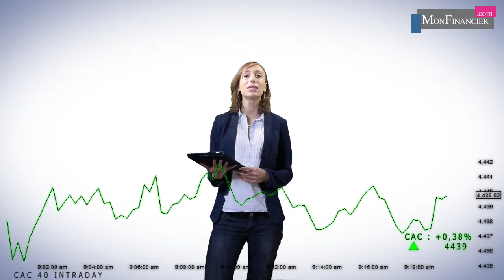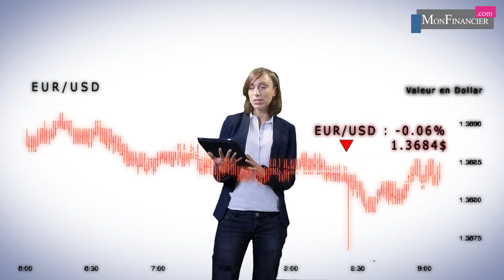Dans le vert, grâce au PMI chinois et au secteur bancaire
Les marchés ouvrent en hausse, portés par le retour de la croissance de l'activité manufacturière en Chine, de bon augure pour  la santé de l'économie mondiale. Le CAC s'adjuge 0,38%, à 4439 points. Ailleurs Francfort prend 0,3%, à 9862 points, idem pour l'euro stoxx qui  s'adjuge 0,4% et Londres qui prend 0,34%.